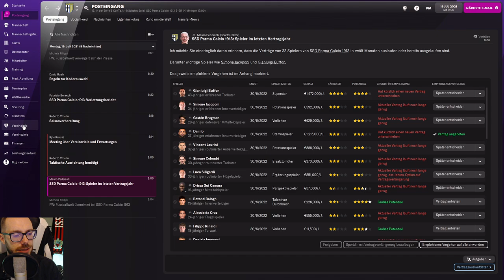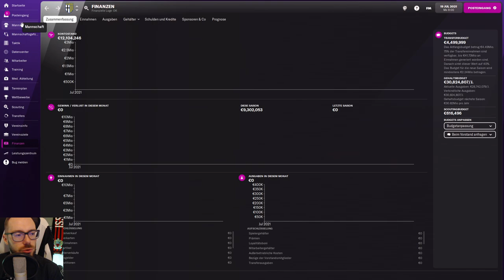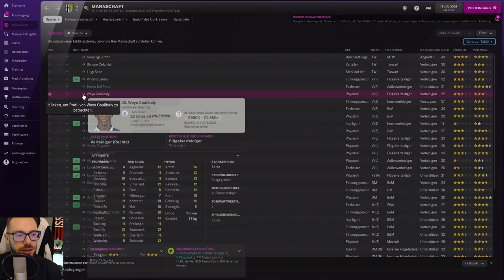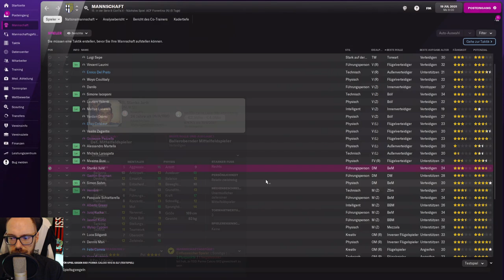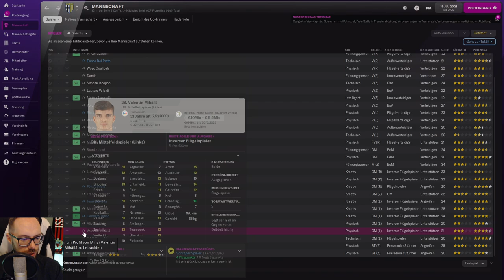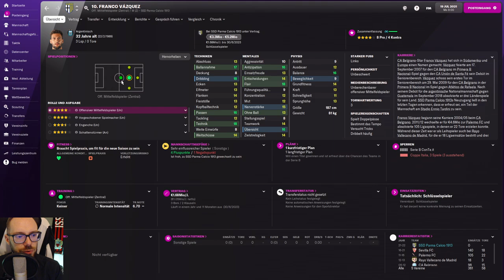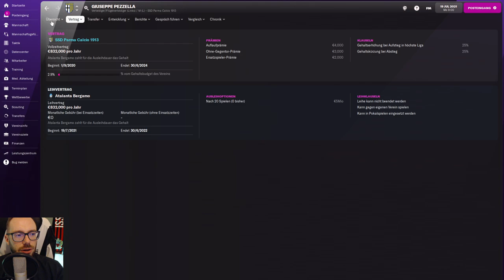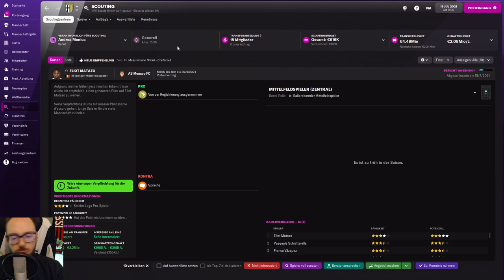Let's Play Football Manager 2022 | Teams to Play #7 - Parma Calcio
Hier gelangt ihr zur vollständigen Liste der Teams To Play für euren Football Manager 2022: